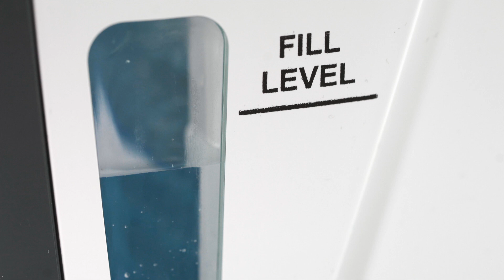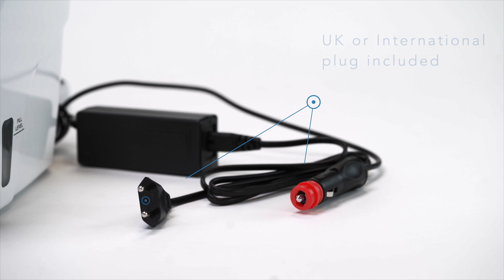Totalcool 3000 Portable Evaporative Air Cooler